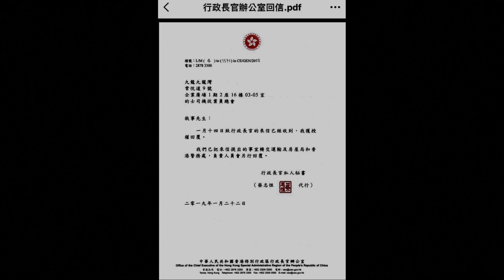的士判官_EP56c - 皇后大道西潮洲酒家非法泊車，差佬隻眼開隻眼閉冇執法？/ 中港七人車冇行車證係香港掂行掂過，差人話ok?/ 差人係咁意捉幾架白牌車當回應的士報界揼爛車？ - 20190128c